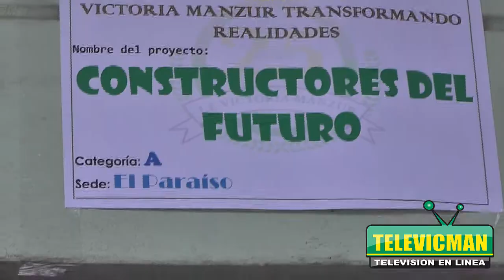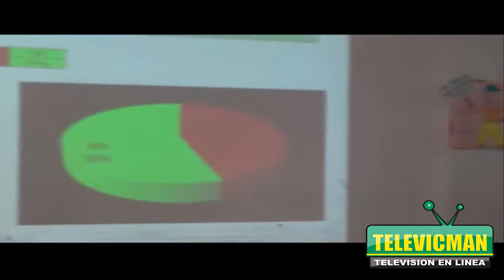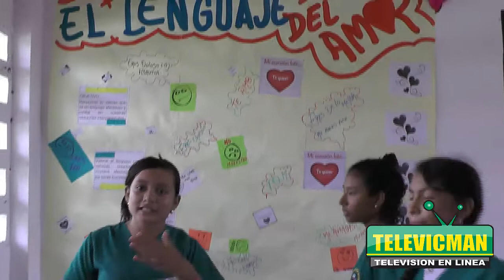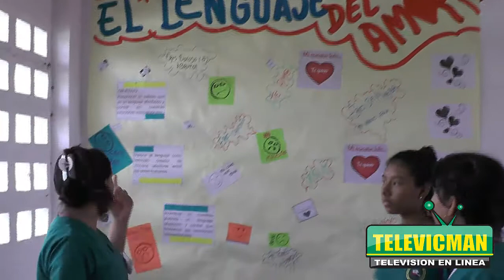JORNADA DEPORTIVA Y CIENTÍFICA VICTORIA 25 AÑOS